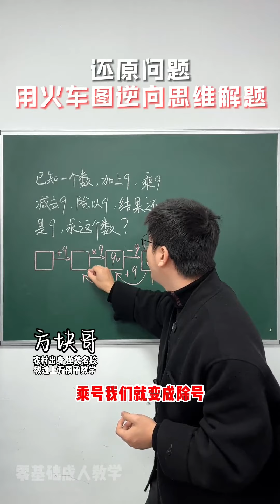小學數學-低年級-還原問題